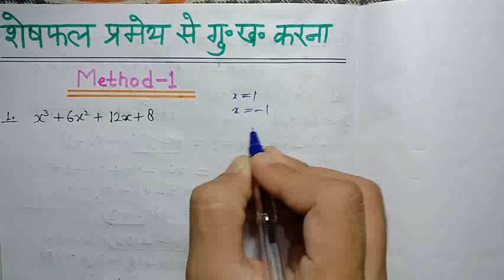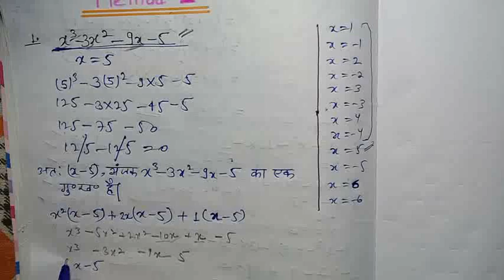शेषफल प्रमेय से गुणनखंड करना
शेषफल प्रमेय गुणनखंड करना